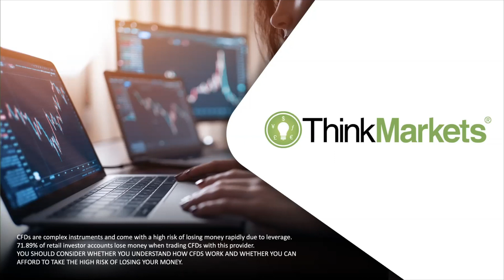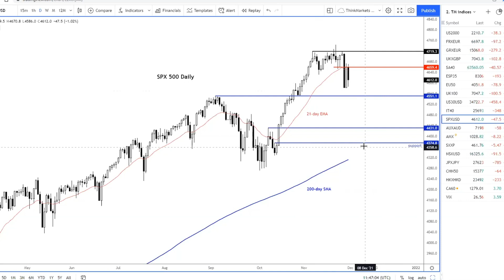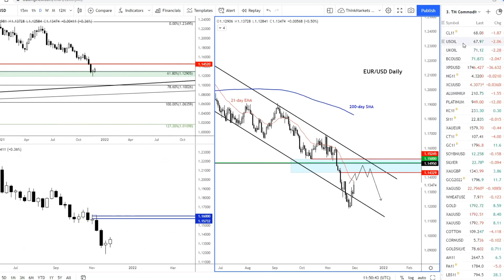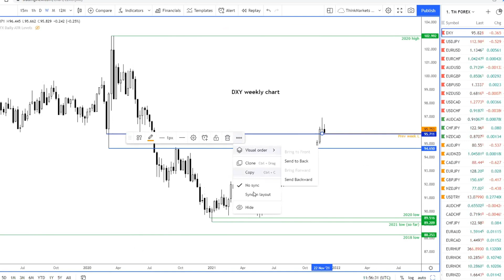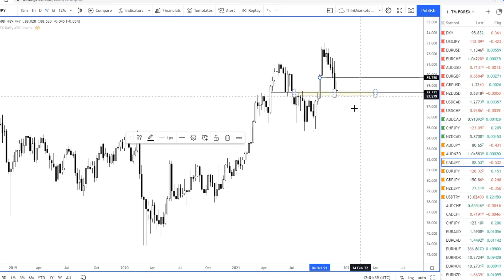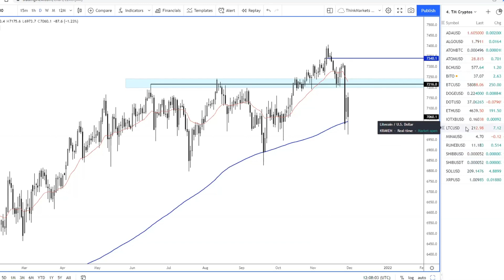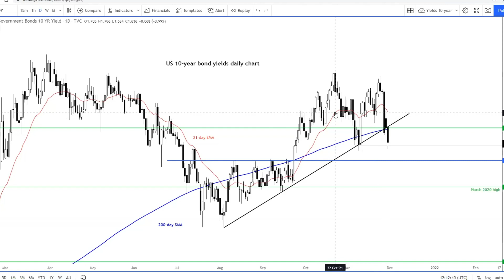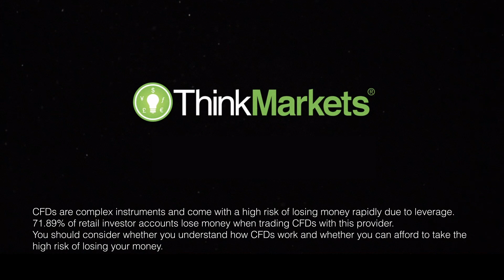Live Market Analysis Webinar: 30 November 2021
Recording of the live market analysis webinar on major FX pairs, commodities, and indices by our market analysts on Tuesday 30 November 2021. Fawad Razaqzada discussed key technical concepts on live charts and answered questions that the attendees asked during the session.